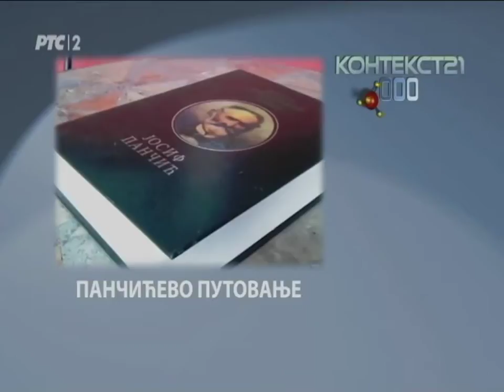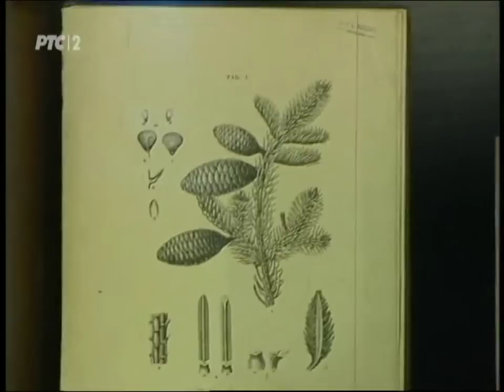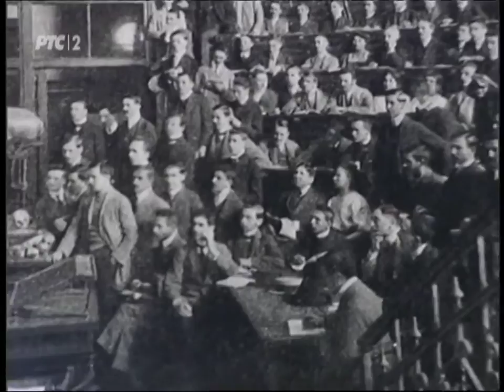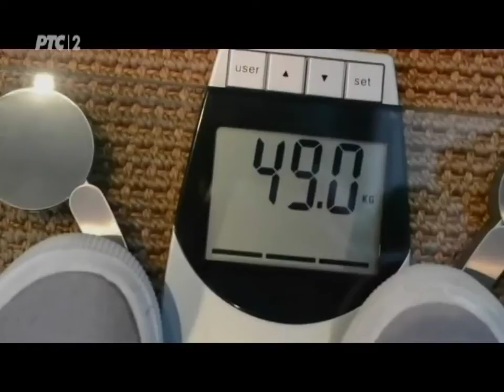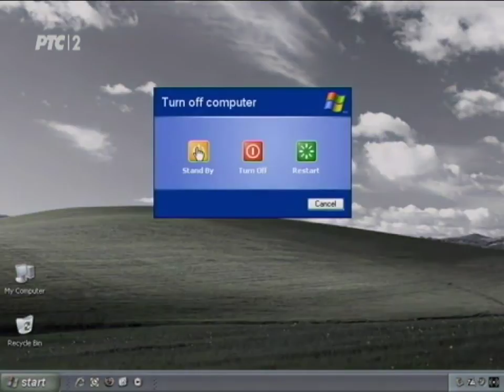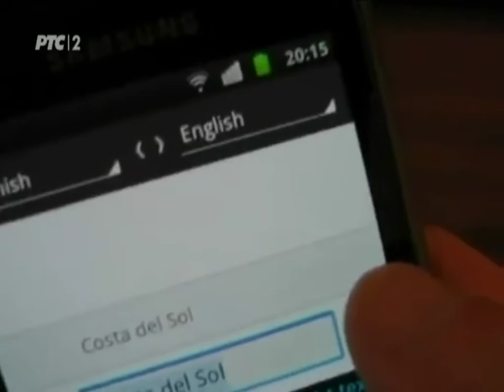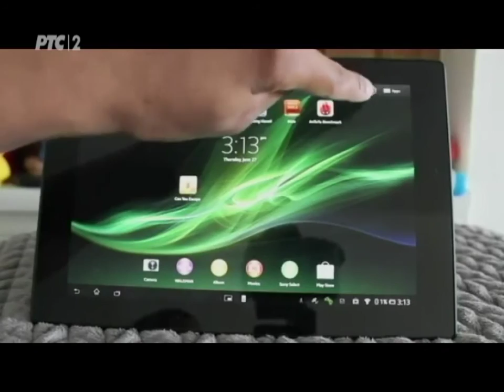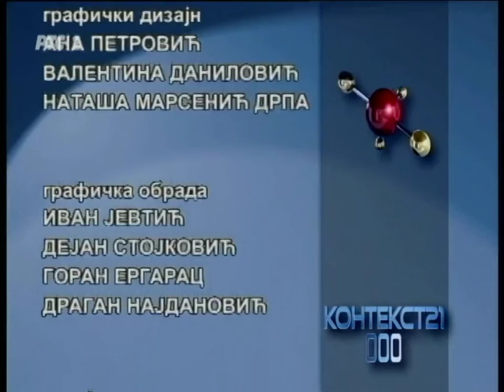Kontekst 21 - emitovana 30. 01. 2015.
Ове недеље у "Контексту 21", заједно са стручњацима, објашњавамо разлоге огромне популарности естетске хирургије и упозоравамо на могуће последице таквих захвата.
Истражујемо колико је страних студената на српским факултетима и из којих држава нам најчешће долазе. Посетили смо изложбу Природњачког музеја посвећену Јосифу Панчићу и Студентску поликлинику, где смо сазнали које су последице поремећаја у исхрани - анорексије и булимије.
У овонедељној емисији "Контекст 21 " видећете како је Јосиф Панчић постао први и најзначајнији српски ботаничар. Сазнаћете које предмете и документе из периода његовог истраживачког рада можете погледати на актуелној изложби у Природњачком музеју у Београду, која се реализује поводом 200 година од Панчићевог рођења.

Истраживали смо и то колико страних студената похађа предавања на факултетима у Србији и због чега су одлучили да се образују у нашој земљи. Видећете који су факултети најинтересантнији страним држављанима и из којих земаља нам долазе.

Тема "Контекста 21" је све већа популарност естетске хирургије у Србији. О разлозима одласка под нож све већег броја, првенствено девојака разговарамо са др Невеном Чаловском Херцог са Одсека за психологију Факултета за медије и комуникације. С друге стране, о разлозима нереалних захтева који се упућују специјалистима, о утицају породице, школе и медија на перцепцију физичког изгледа говоримо са културологом Мајом Вукадиновић. Специјалиста пластичне и реконструктивне хирургије др Лазар Пајевић објашњава за нашу емисију које су најпопуларније естетске интервенције, како изгледају и ко су најчешћи пацијенти.

Посетили смо и Студентску поликлинику у Београду, где су лекари са нама поделили искуства у раду с пацијентима који болују од поремећаја у исхрани. Сазнаћете какве психичке и физичке последице остављају анорексија и булимија и на који начин те озбиљне болести треба третирати у јавности.

У емисији "Контекст 21" видећете и како "Google translate" сада преводи и текстове са фотографија, зашто је продаја таблета на светском нивоу драстично опала и како изгледа иновативни сталак за лаптопе.

Уредник "Контекста 21": Зоран Живковић
Уредник емисије и водитељ: Маја Стојановић
Редитељ: Милан Јовановић